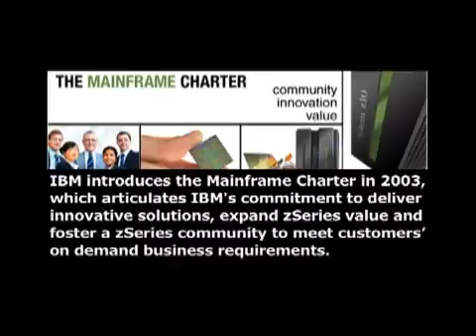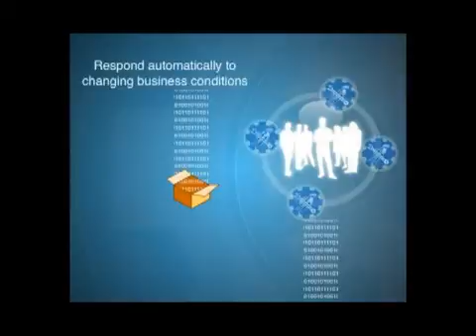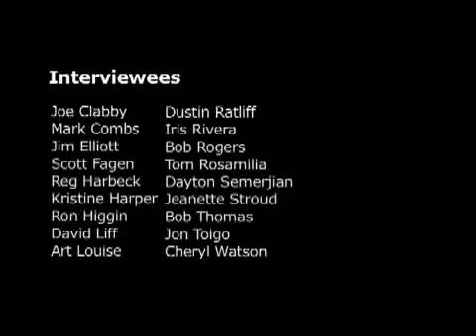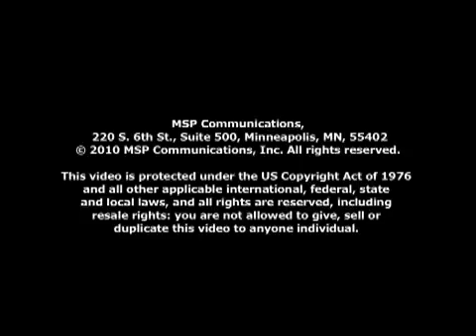BIg Iron: The Mainframe Story Part 4 of 5 - The 2000's